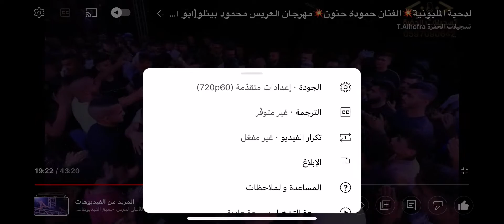مهرجان محمود بيتلو ابو الريش الكاسر دحية امانة الله ☝️🔥💥2022 الفنان حموده حنون